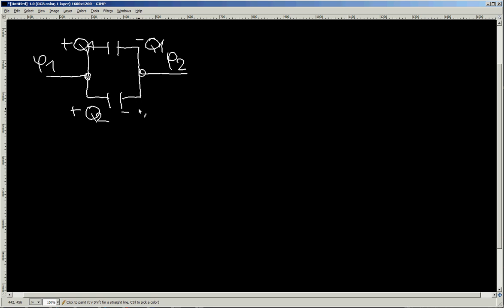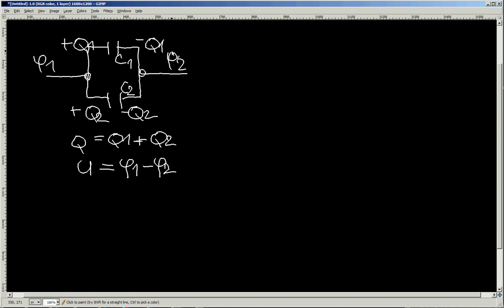Fyzika JaM .:. Elektřina a magnetizmus .:. Spojování kondenzátorů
Výukové video týkající se Elektřiny a magnetismu, podíváme se blíže na téma Spojování kondenzátorů.

Autorem je M. Janovský. Více lekcí naleznete na